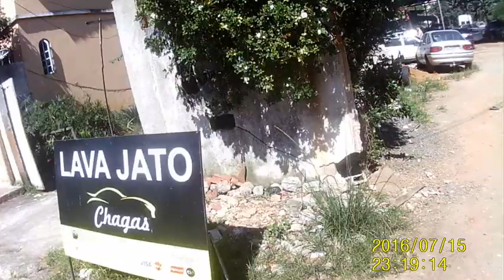ROLÊ NO BAIRRO COM MINHA VÓ LENINHA